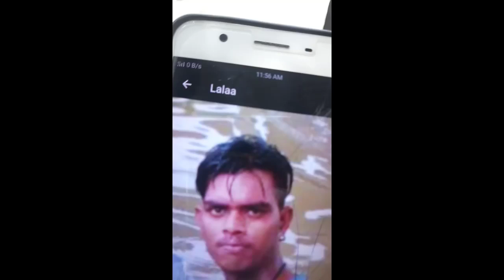आगरा के रोहता में सर्पदंश से युवक की मौत ,परिवार में मचा कोहराम (संवाददाता चोबसिंह सक्सेना)